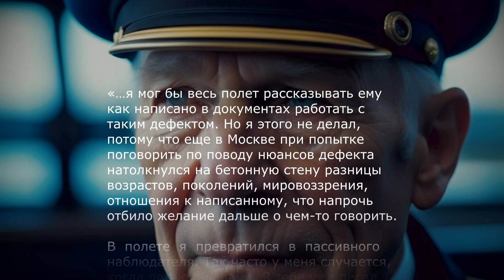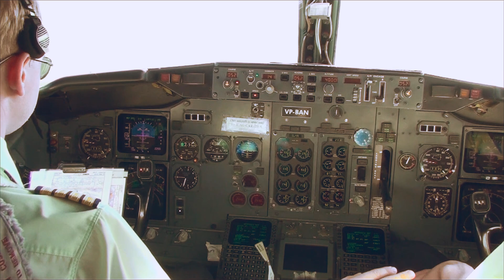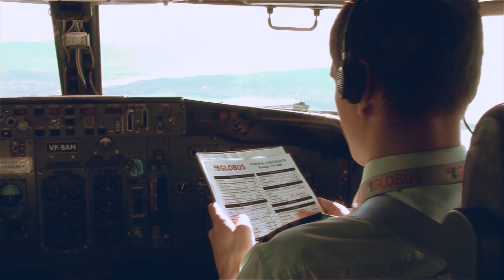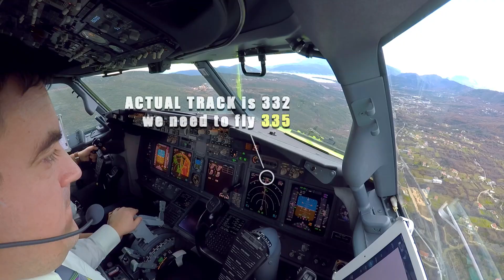Второй пилот. Командир. Инструктор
Летайте безопасно!

авиаликбез денис окань авиация небесные истории